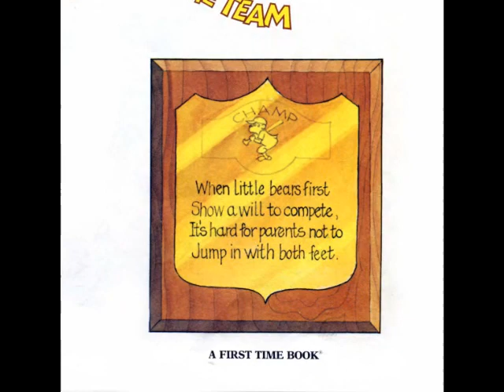The Berenstain Bears Go out for the team Read by Grandpa Tom